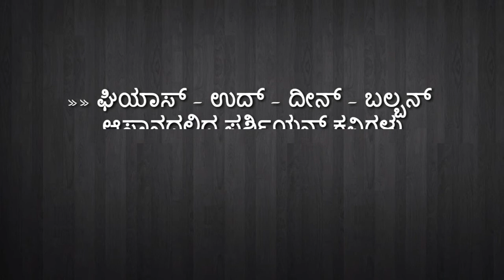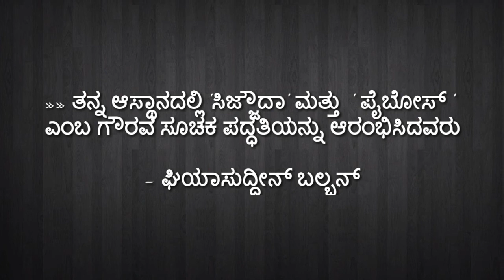ದೆಹಲಿಯ ಸುಲ್ತಾನರು । ಗುಲಾಮಿ ಸಂತತಿ ।ಮಧ್ಯಕಾಲೀನ ಭಾರತದ ಇತಿಹಾಸ । ಕುತುಬ್ ಮಿನಾರ್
ಮಧ್ಯಕಾಲೀನ ಭಾರತದ ಇತಿಹಾಸ
ದೆಹಲಿಯ ಸುಲ್ತಾನರ ಆಳ್ವಿಕೆ ಪ್ರಾರಂಭ
ಗುಲಾಮಿ ಸಂತತಿ
ಕುತ್ಬುದ್ದೀನ್ ಐಬಕ್
ಕುತುಬ್ ಮಿನಾರ್